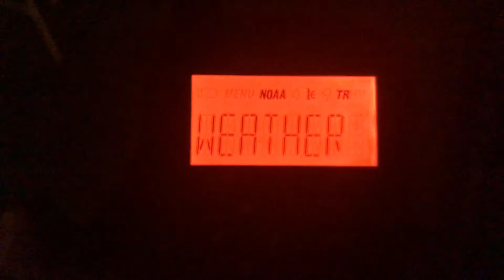NOAA Weather Radio KWO37 Station ID